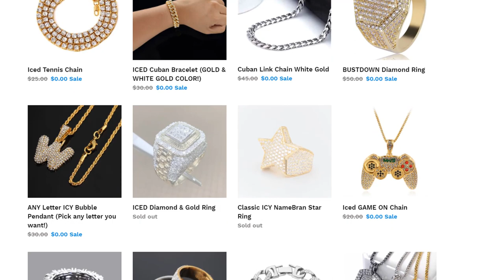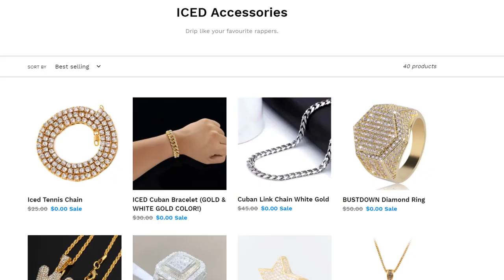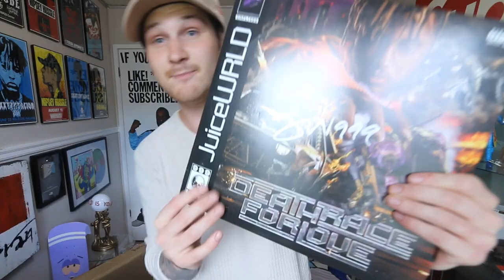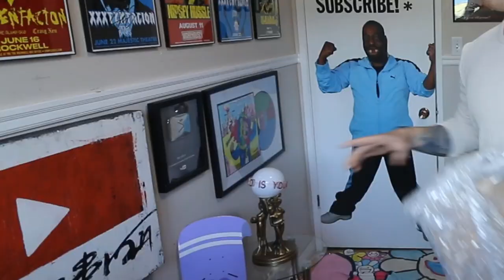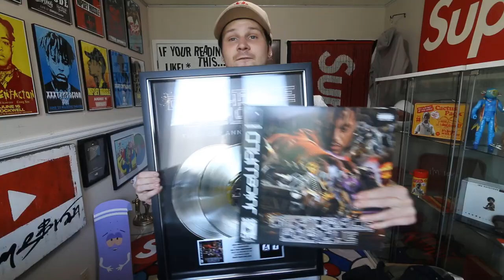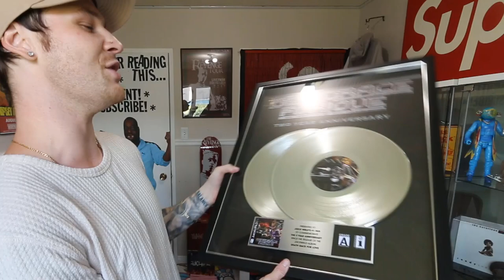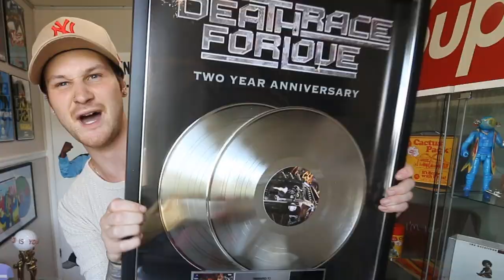I Bought Juice WRLD's ACTUAL MUSIC PLAQUE!!.. it cost me a CAR..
well.. were unboxing the most expensive Rappers merch NOT ONLY THAT, buyt merch ive ever bought. the juice wrld $1000 plaque they had on his website. WORTH IT? yes, for me . is this the best rapper perch youve seen?!